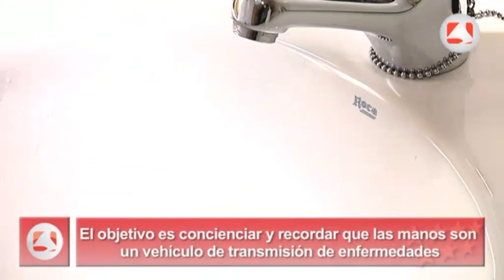Evita enfermedades infecciosas con un correcto lavado de manos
Lavarse las manos puede protegernos de hasta el 80% de enfermedades infecciosas. El 5 de mayo se celebra el Día Internacional de la Higiene de Manos y la Comunidad de Madrid quiere hacer hincapié en la importancia de un correcto lavado de manos con algunos sencillos consejos.